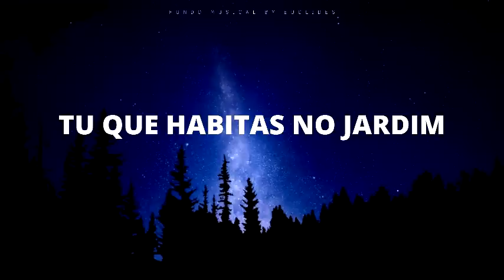FUNDO MUSICAL PARA ORAÇÃO | TU QUE HABITAS NO JARDIM (Jose Jr.) Instrumental Orar e Adorar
FUNDO MUSICAL PARA ORAÇÃO | TU QUE HABITAS NO JARDIM - Esse é minha versão cover de parte da canção interpretada por Jose Jr. -  Versão Instrumental worship com momentos espontâneos no piano pad  para momentos com Deus

Tu que Habitas no Jardim
Me faça sempre voltar a ti
Me cerque com teus extensos braços
Que a minha unica saída seja o teu abraço
Você gira o meu mundo e faz o meu por do sol durar o dia todo
Eu não preciso mais esperar a viração do dia pra te encontrar

Composer:  Jose Jr.

(Esse fundo está disponível apenas aqui no canal)

- SOBRE OS FUNDOS MUSICAIS

Os fundo musicais do canal podem ser usados por todos (Apenas no Youtube, Face e Insta), 70% dos fundos são de minha autoria, a maioria deixei livre de copyright, outros estão disponíveis nas plataformas digitais e você poderá receber aviso de copyright caso use, porem não prejudica seu canal caso for usado por aqui. Também tem vários Fundos temáticos (baseados em canções de Cantores do mundo gospel). Os fundos podem ser usados em vídeos em canais do youtube, para usar peço que seja inscrito no canal e deixar os créditos na descrição (Como  @Cicero Euclides   do canal e áudio utilizado. Assim você ajuda para que outros nos encontre também. Ouça outros fundos musicais acessando minha playlist de fundos e seja impactado por Deus através da boa música instrumental.

- SOBRE MIM